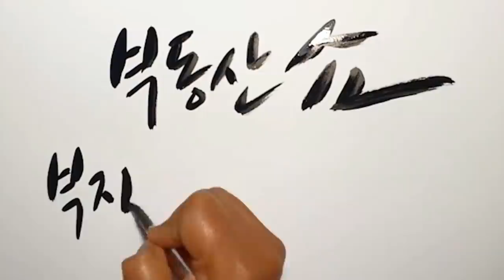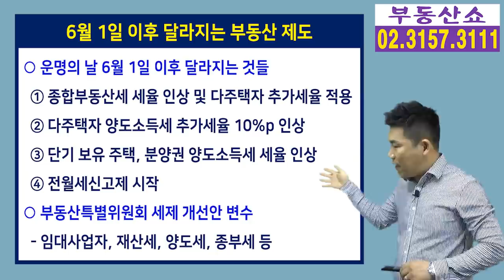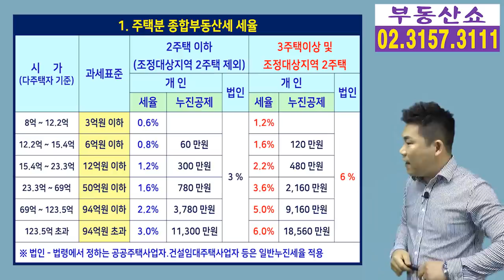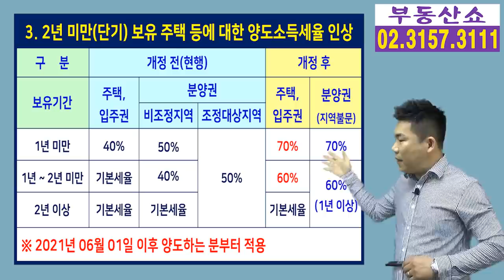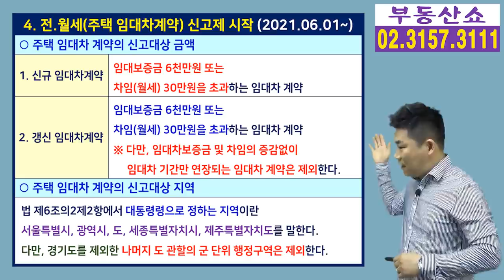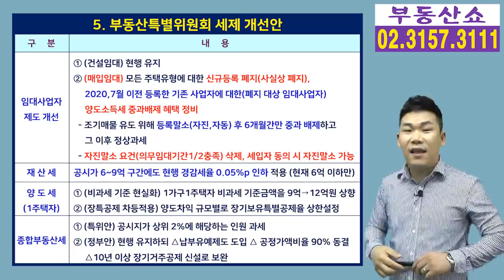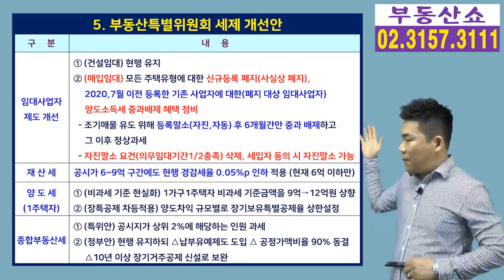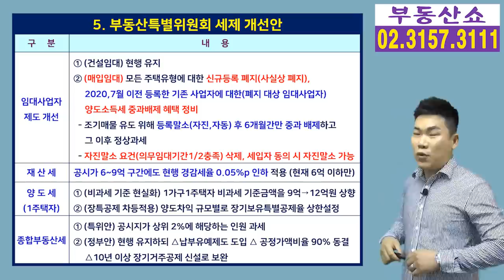부동산 시장 운명의 날 6월 1일 이후 달라지는 것들! 종부세, 양도세, 전월세신고제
6월 1일부터 유주택자에 대한
종합부동산세나 양도소득세가 강화되고,
임대차 3법중 마지막 단추인 전월세신고제가
시작되면서 6월 1일은 부동산 시장에서
운명의 날이라 부를 수 있는데요, 6월 1일 이후
어떤 것들이 달라지는지 알아보겠습니다.